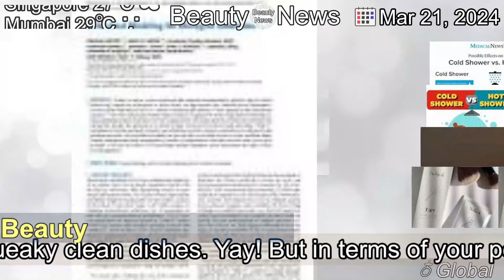[Latest]COLD WATER IS GOOD FOR YOUR FACE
[Contents]
Hot showers are pretty much a no-no for your skin; dermatologists everywhere are unshakeable on that point. I like to use a dirty-dishes example to illustrate: to get grease off your plates, you need hot water with your soap. The result is squeaky clean dishes. Yay! But in terms of your person, hot ...